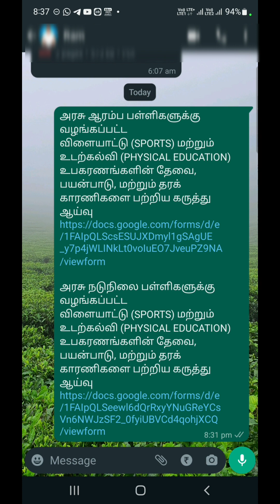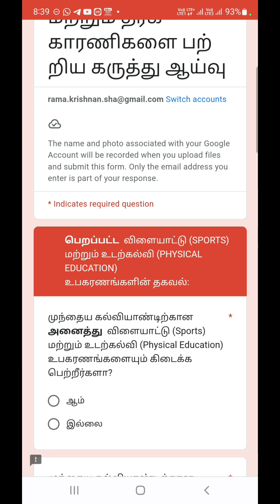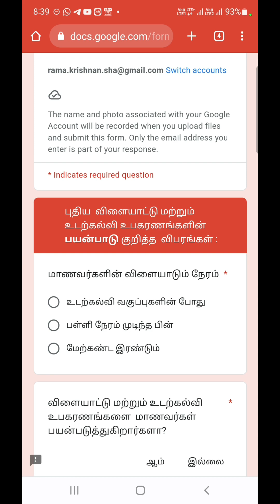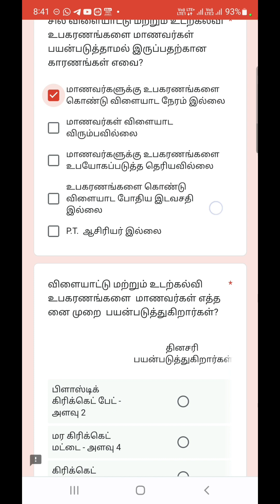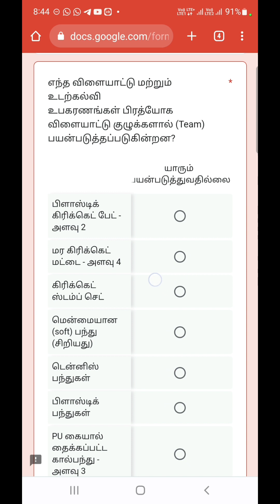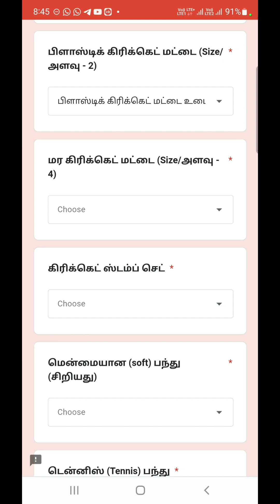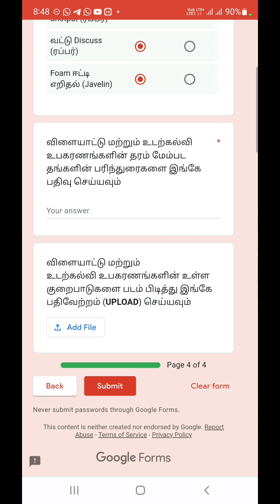PRI & MIDDLE SCHOOLS UPDATE SPORTS EQUIPMENTS USAGE, QUALITY & NEED DETAILS IN GOOGLE FORMS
அரசு ஆரம்ப பள்ளிகளுக்கு வழங்கப்பட்ட
விளையாட்டு (SPORTS) மற்றும் உடற்கல்வி (PHYSICAL EDUCATION) உபகரணங்களின் தேவை, பயன்பாடு, மற்றும் தரக் காரணிகளை பற்றிய கருத்து ஆய்வு